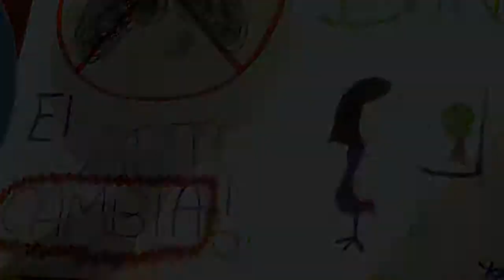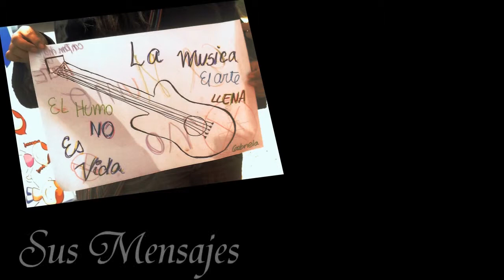ANH Chincha (Grocio Prado)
Colores, papeles, temperas... mensajes, ideas, compartir...
Arte, Prevención, Vida, Salud... de esto se tratan las Incursiones Blancas de "Arte No Humo (ANH)" que se iniciaron en Grocio Prado con esta hermosa experiencia.
Salimos a realizar activaciones con Responsalibilidad Social desde el arte y hacia el alma. Trabajando en el incentivo de conductas saludables para la prevención del Cáncer.
Gracias al Hogar de ancianos de Santa Ana y san Joaquin en Grocio Prado que nos recibió en el evento de Social Creativa.

ANH PROYECTO DE BREU BRANCO